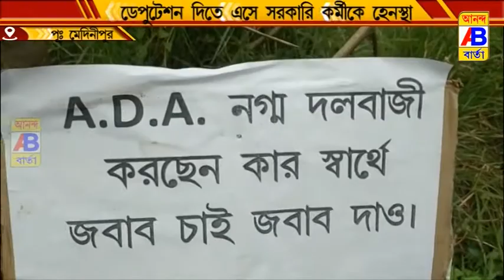কেন হেনস্থার শিকার হল এক সরকারি কর্মী?